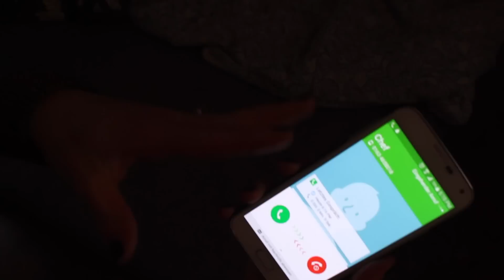Furchtbare Schreckmomente im Alltag I Kupferfuchs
Der Alltag steckt voller furchtbarer Schreck- und Schockmomente!

Z U M    G E W I N N S P I E L:
Zu gewinnen sind jeweils ein Shirt oder Tanktop eurer Wahl von der Seite
Schreibt mir dafür einfach noxamy und gerne noch was nettes in die Kommentare und ich suche bis zum 28.07.15 die beiden Gewinner-Füchse raus :)
K L A M O T T E N V O M F U C H S